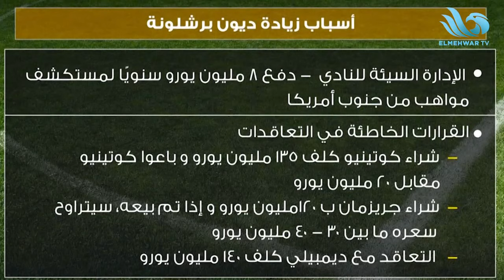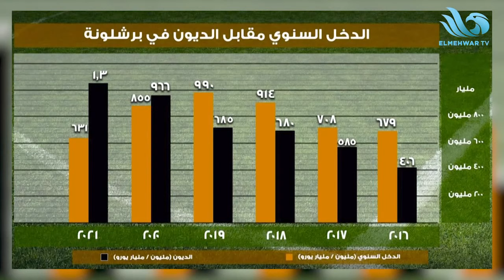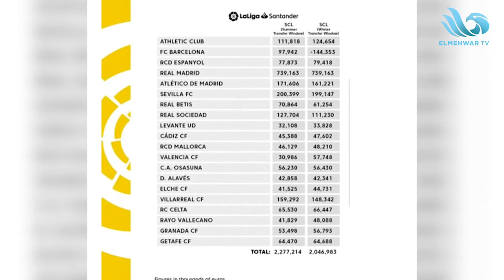القصة الكاملة لحل أزمة كهربا وحقيقة انتقال مصطفى فتحي للأهلي